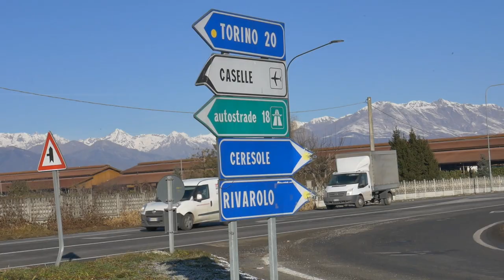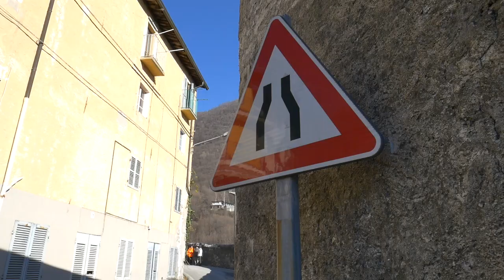Una Rotonda a Bosconero e strettoia di Pont Canavese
Una rotonda sulla sp 460 per Bosconero  e l’eliminazione di una strettoia a Pont Canavese sulla sp 47, importante via d’accesso alla val Soana: sono i due interventi che prenderanno il via nel mese di febbraio